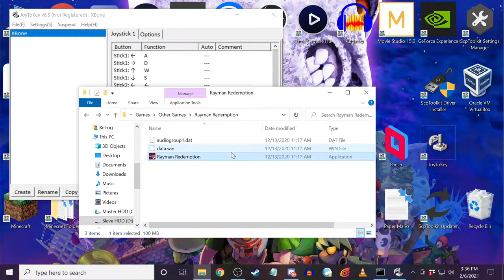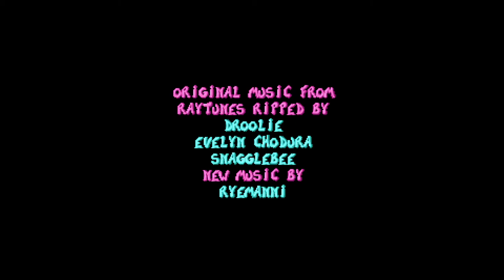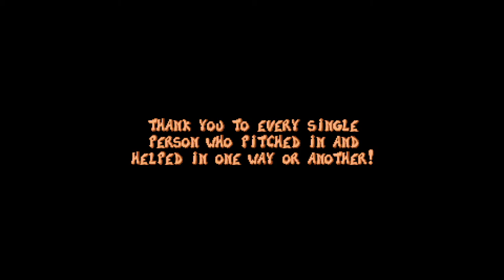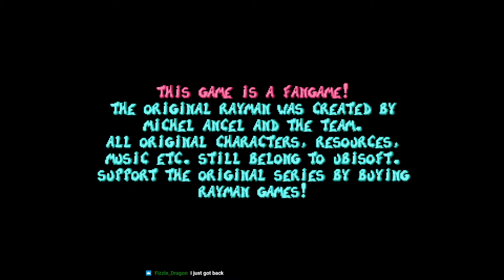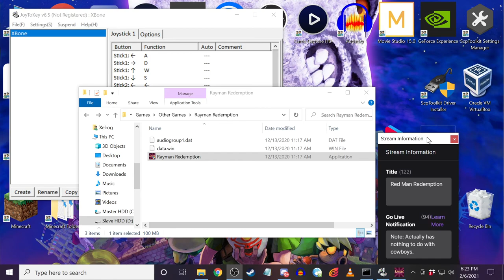Mr. Darker | Rayman Redemption #4 [Xelrog]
Xelrog streams Rayman Redemption live on Twitch. Guess what? We finally get to punch Mr. Dark in the schnozz.